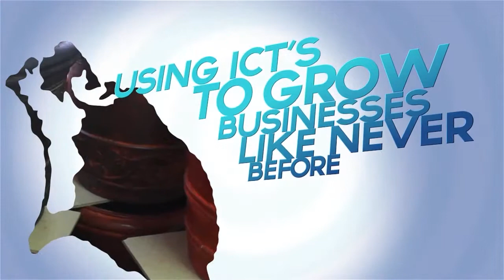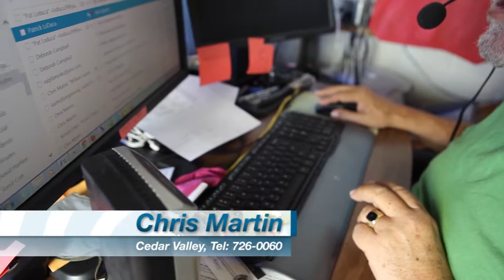Chris Martin Professional Services